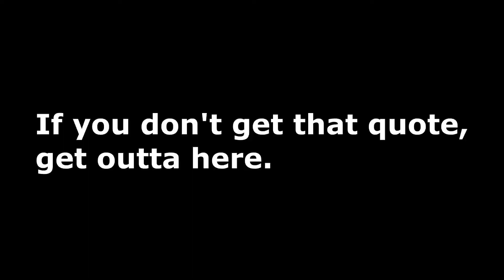FURRIES AT THE PARK.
I went with some peeps to the park and we were doing some photoshoots. As seen I did not bring mine as it's super hot so oh well too bad so sad.

Peeps insas:

@/AzKirinboi
@/rella.fremont1998
@/bastian_467
@/kibathegiggledog
@/lola_macneil (me lol)